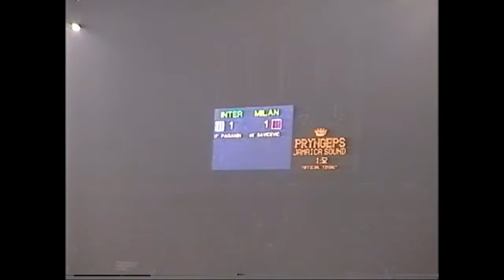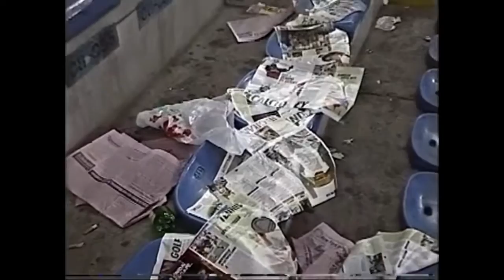４６日目の５★ACミラン VS インテル★1995・10・29